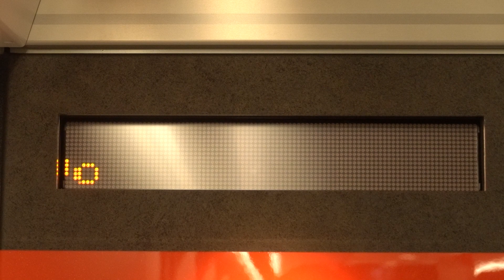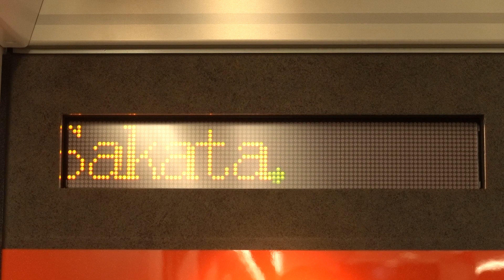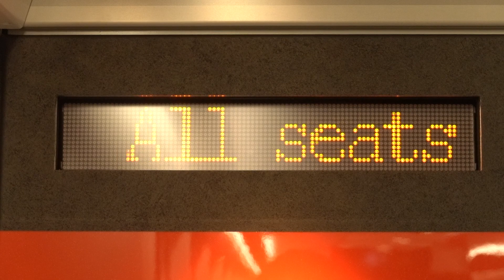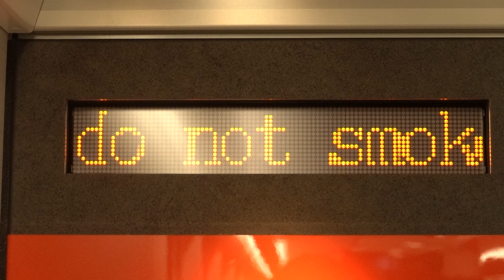20200802 快速海里酒田行き 新潟駅停車中車内電光掲示板